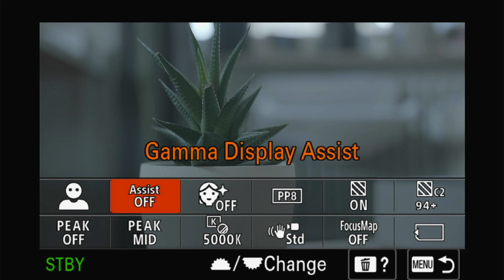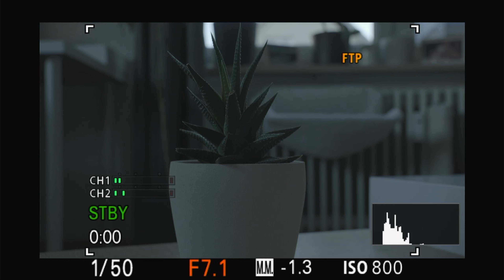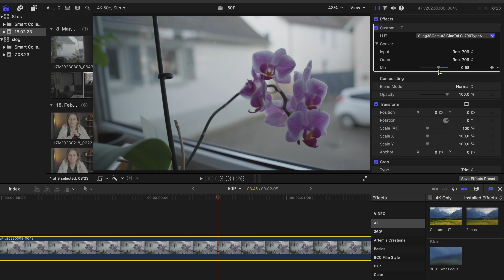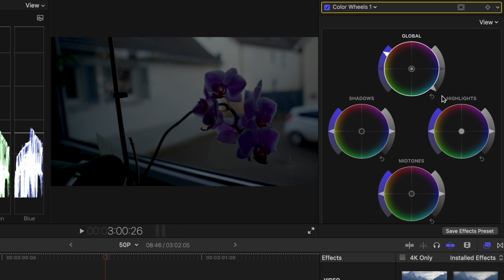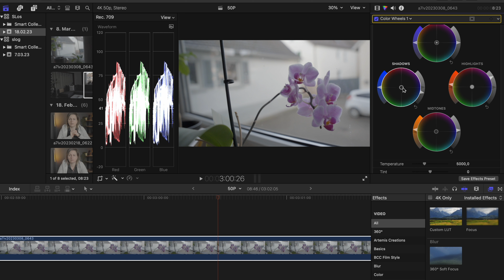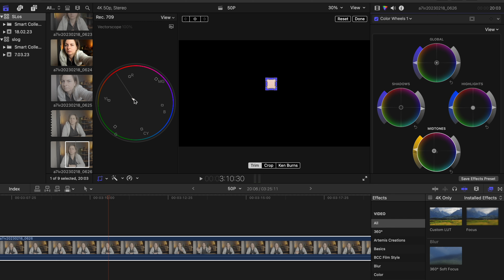πως τραβάω βίντεο σε SLOG 3 και πως τα επεξεργάζομαι στο Final Cut Pro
Σε αυτό το βίντεο θα σου δείξω τις ρυθμίσεις που κάνω στην Sony alpha 7 IV για να τραβήξω βίντεο σε SLOG 3. παράλληλα θα σου δείξω πως επεξεργάζομαι αυτό το υλικό στον Final Cut Pro.

εδώ θα βρεις τα δωρεάν Plugins για τον Final Cut Pro
Artemis Creations Shapes

Artemis Gear:

Aputure Amaran 100X*
Aputure Light Dome II*
MacBook Pro 14” M1*
Rollei Wireless Fernauslöser für Sony*
MacBook Pro 13” i5*
Rode Mic NTG*
WD My Cloud EX2 Ultra*
iPhone 12 Pro*
iPad Mini 6*